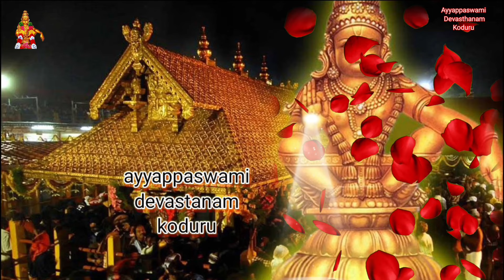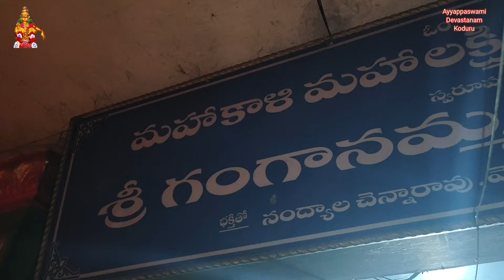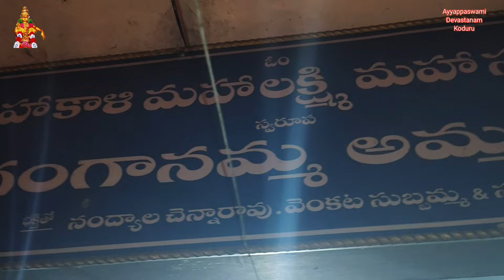గంగానమ్మ అమ్మవారు దేవాలయంలో కార్తీక మాసంలో సహస్ర దీపాలంకరణ | కోడూరు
వీడియో edit by శివరామకృష్ణ. 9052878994

My mic

My trip pod

My tv

My gimbal